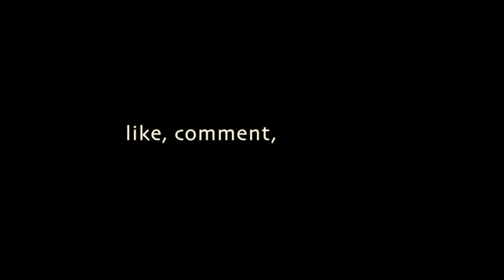Cross Hatching - Face - Portrait 1 - Part 3 - Wacom Cintiq Pro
Applying value to the portrait using a Wacom Cintiq Pro drawing tablet and Mischief software.